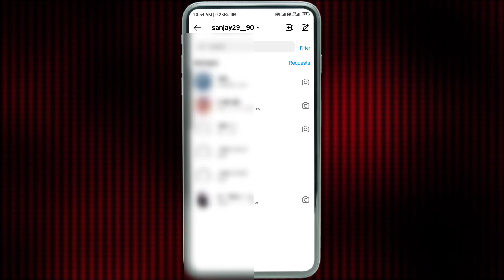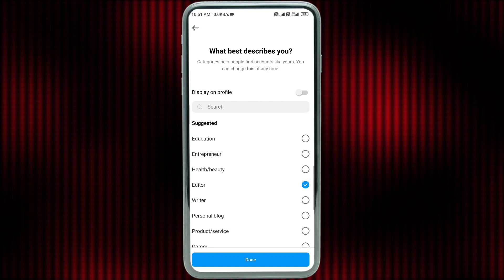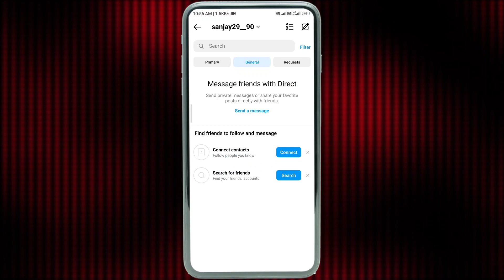Instagram Par Apni All Chat Kaise Delete Kare | How To Delete Instagram Messages All At Once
🔴 Best Videos -